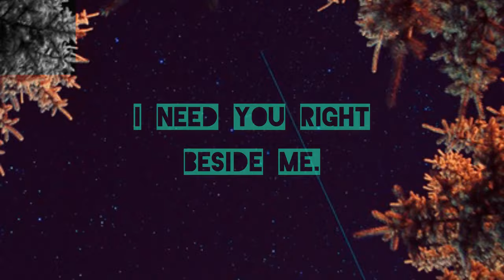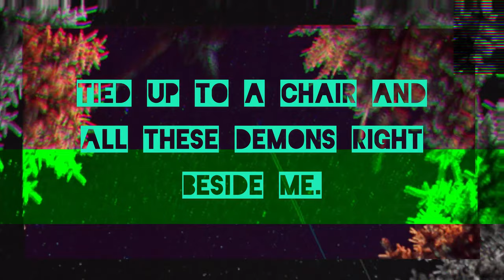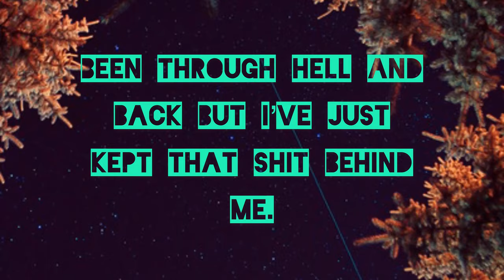Arslan Fayyaz - Shooting Star (Official Lyric Video)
Shooting Star OUT NOW🥶🥶🥶
Go Stream till you dreammmm‼️‼️

Shooting Star - Single
Arslan Fayyaz🌌💥

Go Stream‼️Isss my bday🔥🔥🔥